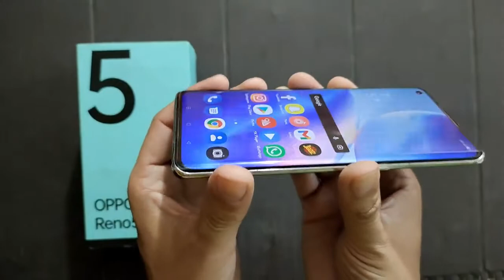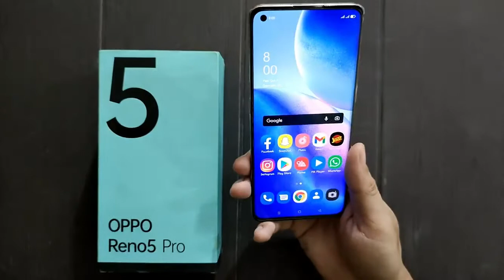OPPO Reno5 Pro 5G Full Review After 7 months | OPPO Reno5 Pro 5G Long Term Review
In this video, I have shared my OPPO RENO 5 PRO long term review I have shared my buyer review after 7 months of buying OPPO RENO5 PRO. I hope you will enjoy the video.